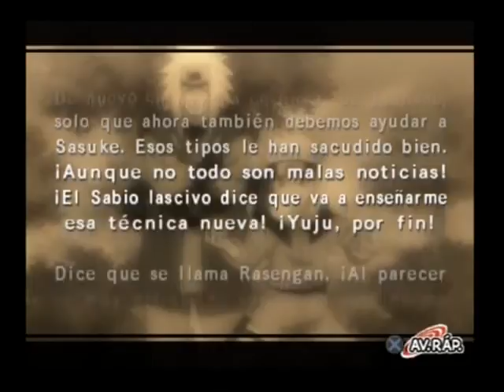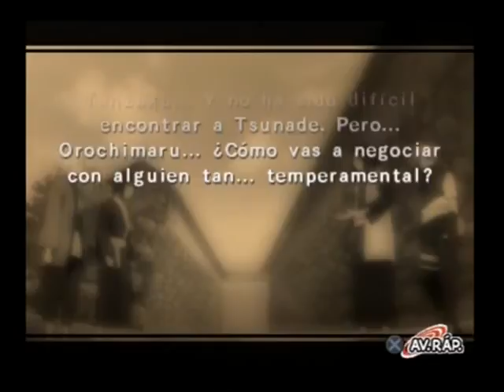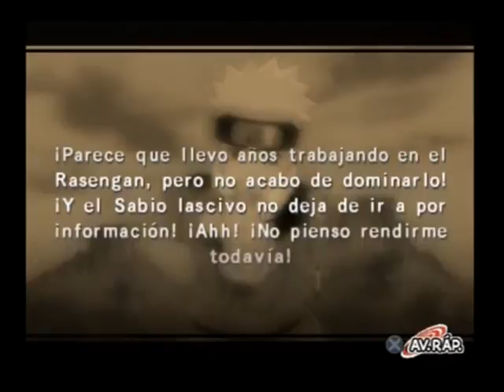Naruto Shippuden Ultimate Ninja 4 - Modo Historia - Parte 12 - Español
[PS2] Naruto Shippuden - Ultimate Ninja 4 - Modo Historia - Parte 12 - Español
Busqueda de Tsunade
La colera
Orochimaru en escena
Dominar el Rasengan 1
Trato con Orochimaru
Dominar el Rasengan 2
Tsunade Hokage